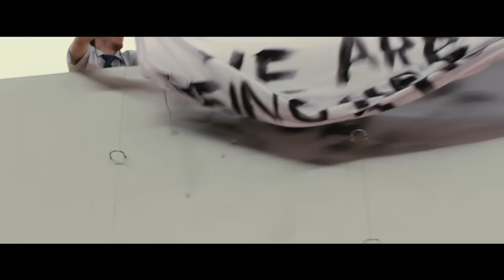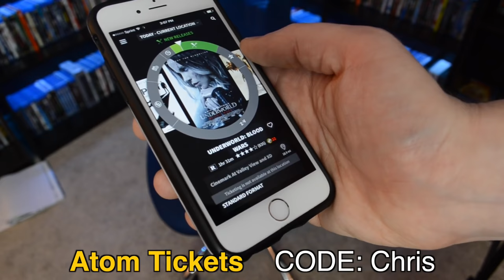The Belko Experiment - Movie Review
Chris Stuckmann reviews The Belko Experiment, starring John Gallagher Jr., Tony Goldwyn, John C. McGinley, Adria Arjona, Josh Brener, Michael Rooker. Directed by Greg McLean.